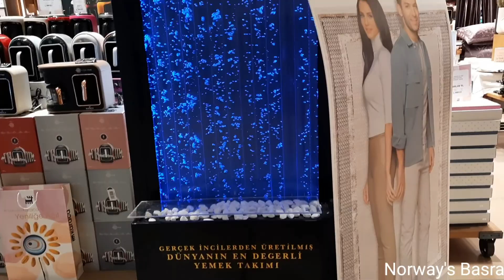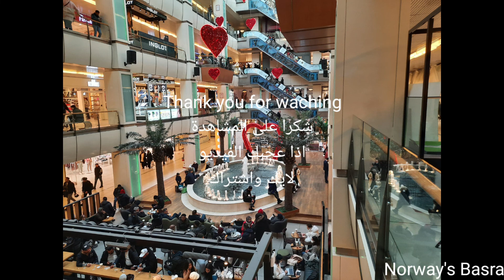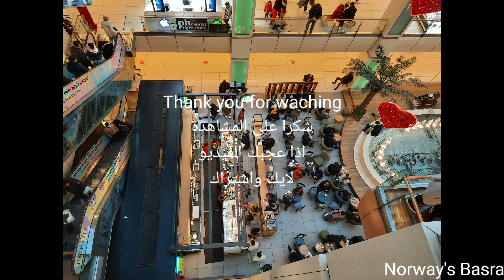Istanbul..Historia mallاجمل مول في اكساراي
تصوير هيستوريا مول من الداخل والخارج والمنطقة المحيطة به.اجمل مول في اكساراي في اسطنبول التركية.Historia mall.Aksaray.Istanbul .Tyrkia.المول يحتوي على عدة طوابق ومصمم بطريقة احترافية بحيث اي شخص يدخل المول يحس بارتياح غير طبيعي واللون الأحمر هو اللون الغالب على طوابق المول ويقع في منطقة اكساراي القديمة والتي تعج بالسواح وخاصة من الدول العربية وبالقرب من المول توجد مطاعم عراقية كثيرة. اسطنبول.Istiklal street .Tyrkiaالعراقيين في تركيا.Tsksim.Istanbul Tyrkia travel guideاليه.سطنبولIstanbulاسطنبول.istanbul.istanbul istanbul.istanbul travel.istanbul turkey.istanbul vlog 2022.اجمل الأماكن التاريخية في اسطنبول.اجمل الأماكن السياحية في اسطنبول.اجمل مكان في الفاتح اسطنبول.اسطنبول الان.اسعار الملابس في اسطنبول.التسوق في اسطنبول.السياحة في اسطنبول.السياحة في تركيا.الفاتح .